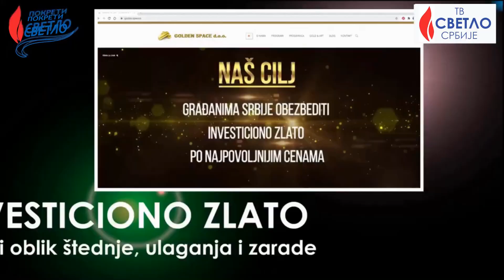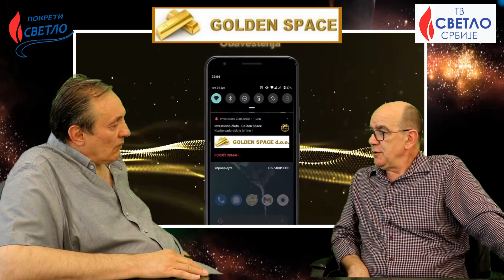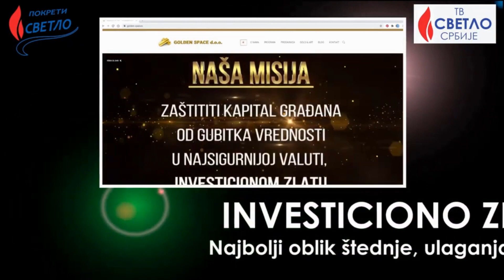Branko Dragaš i dr Dragan Dejković: DA LI JE SADA PRAVI MOMENAT ZA KUPOVINU ZLATA?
"Цена злата је захваљујући берзанским манипулацијама тренутно нелогично ниска и зато је сада прави моменат за куповину злата. Цена злата ће врло брзо доћи до 2500 долара по унци, зато што су централне банке у огромним проблемима, а ако Путин одбије да прима лажне и наштампане доларе и евре, цена злата ће да експлодира", сматрају наш чувени економиста Бранко Драгаш и власник агенције Голден Спејс др Драган Дејковић.

На сајту Покрета Светло пратите најновије вести из земље и света и посетите продавницу ТВ Светла.
ПОМОЗИТЕ РАД ПОКРЕТА СВЕТЛО И ТВ СВЕТЛО И УПЛАТИТЕ ЧЛАНАРИНУ И ДОНАЦИЈУ НА: - динарски рачун број: 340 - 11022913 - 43, шифра 289, прималац Покрети Светло, Београд - PAYPAL на адресу